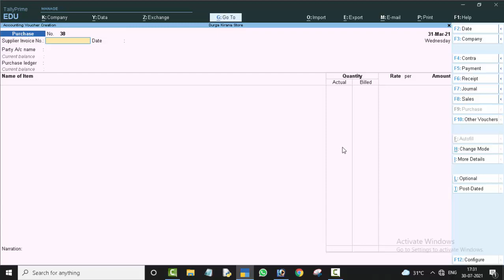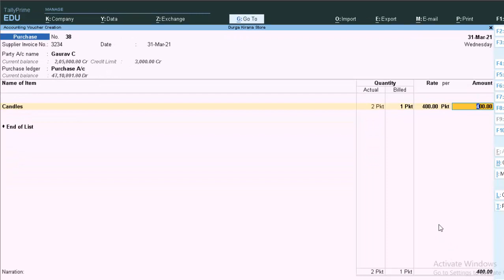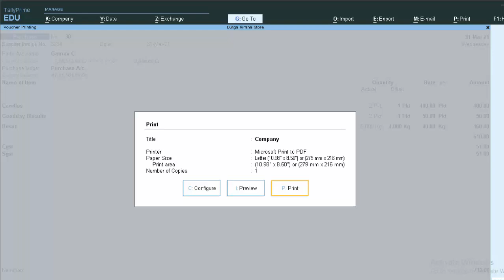Buy one get one free in Tally Prime@COMPUTEREXCELSOLUTION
This is my Technology Related information.Like "O" Level,"CCC", "Webdesign", "C" language, "C++" "Php","Java","Java Script", "Delphi" Programming Language,Basic, Qbasic,Advance excel,Ms access,Database,html,Cryptography,Python,Microsoft  Word etc.